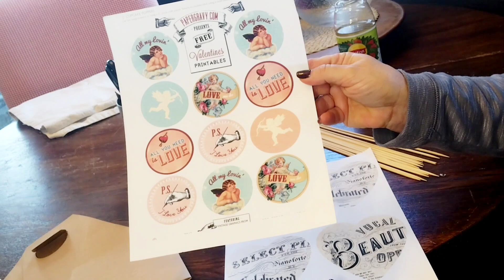DIY PROJECT-REFRESH SPACE WITH ME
follow along as I show you our DIY update on the new space, Refresh space ,  rearrange for spring on $2.